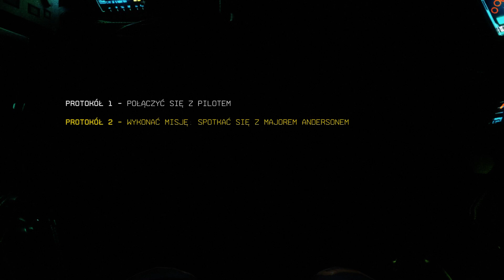Titanfall 2 #2 Zdobycie baterii dla tytana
Witam Was w drugi odcinku z serii z gry TitanFall 2!!
Mam nadzieję że ta seria wam się spodoba a jeśli tak to zostawicie łapkę w górę, komentarz oraz serdecznego suba!
Miłego oglądania!